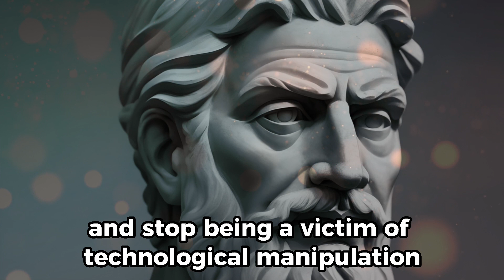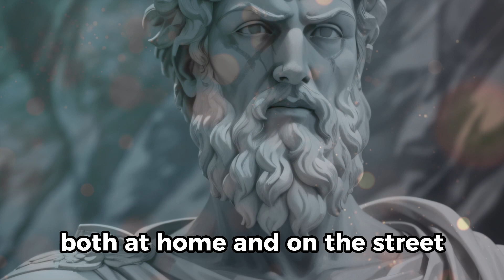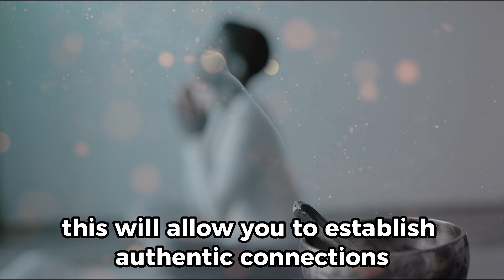DESEXUALIZE your BRIAN and master your ATTENTION - STOICISM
In this fascinating video, we explore how Stoic philosophy can transform the way you perceive and direct your attention. Discover powerful strategies to desexualize your mind, freeing it from unnecessary distractions and enabling you to achieve a greater focus on your goals. Immerse yourself in the ancient Stoic teachings that provide a unique perspective on controlling your thoughts and emotions to cultivate a fuller and more centered life.